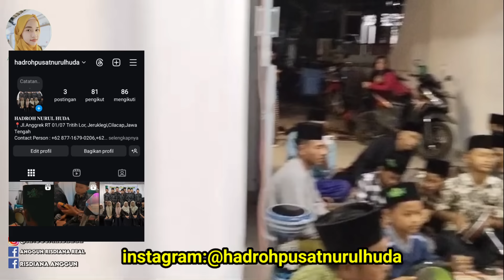KADO MEWAH DARI NYONYA BOS UNTUK ANAK KU‼️SPESIAL SYUKURAN ULTAH ANAK NGUNDANG GRUP HADROH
Risoles : Shanum Cake And Food